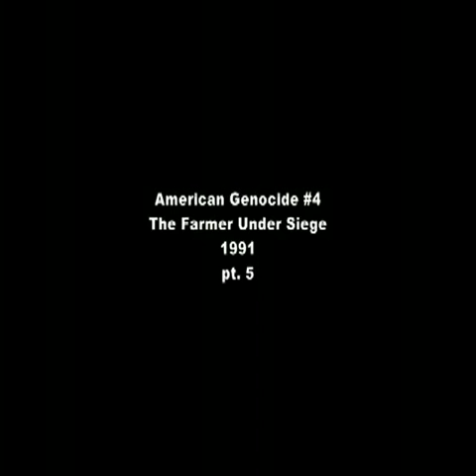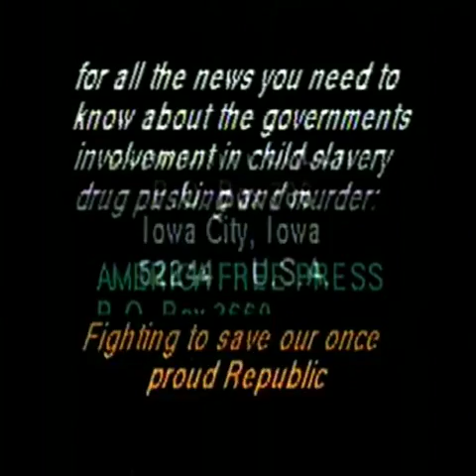Zielinski: Farmers Under Siege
John Zielinski Film on Plight of Iowa Farmers circa 1991